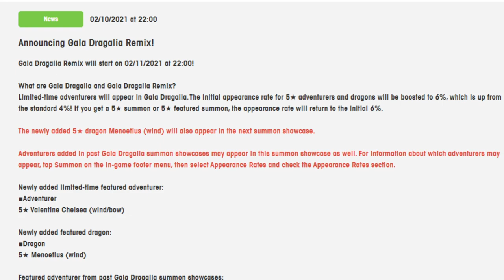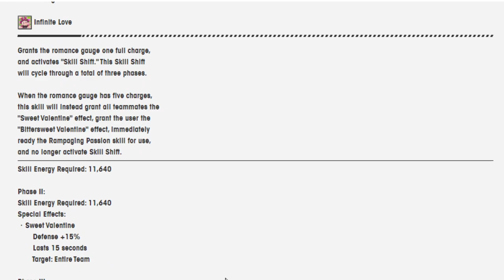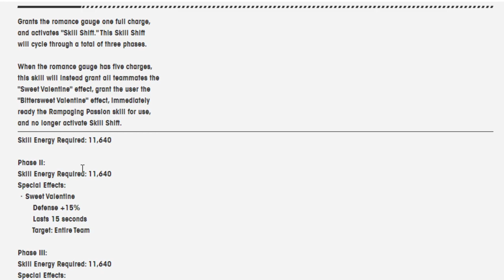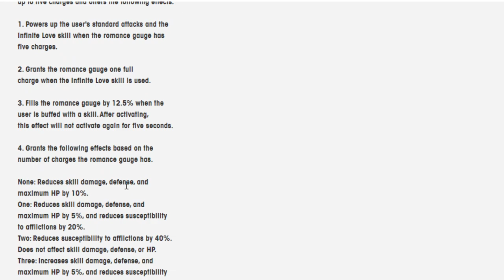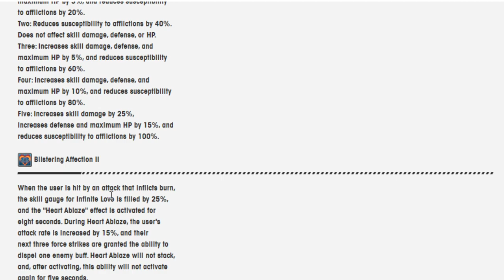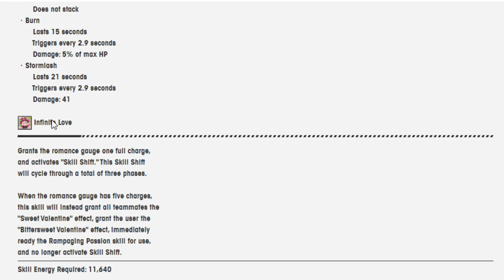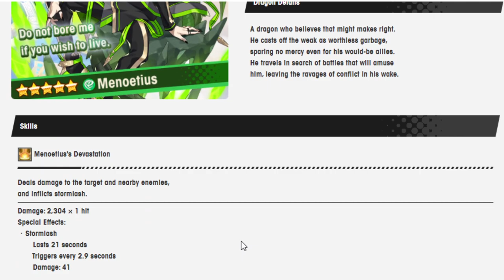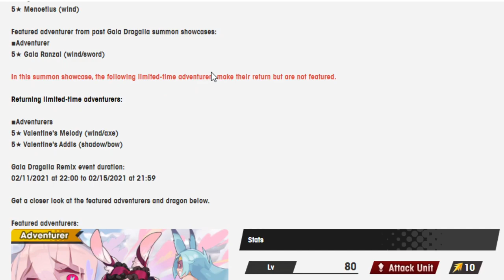Man this is a lot of reading... Going over Valentine's Chelsea and Menoetius! Dragalia Lost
Love is in the air and so is reading